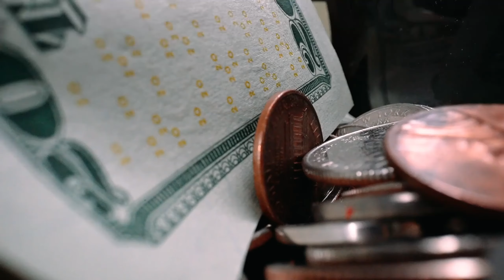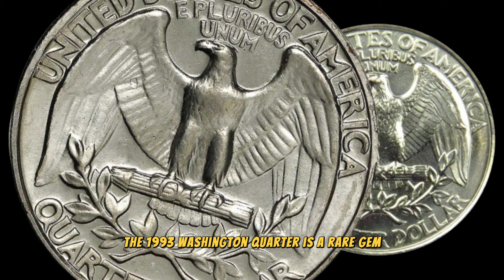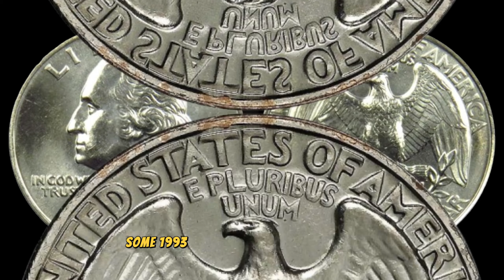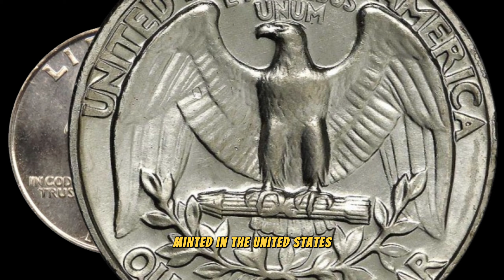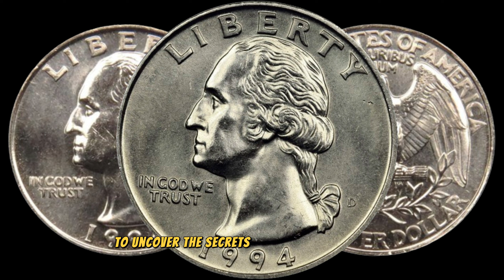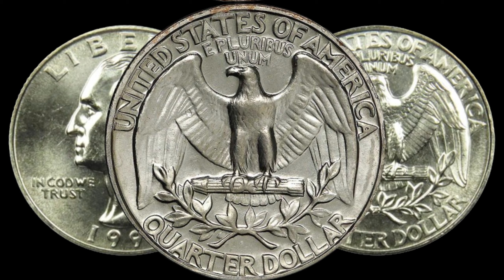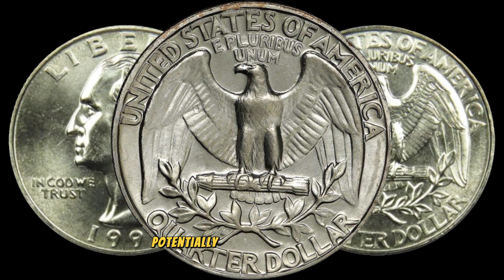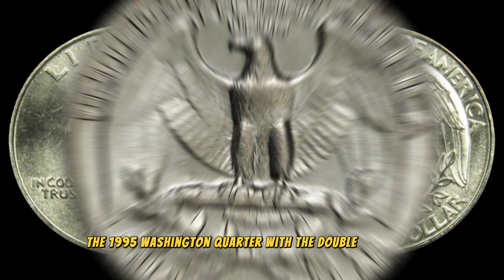Top 3 Ultra Quarter Dollar Coins Most Valuable Washington Quarter worth money! Coins Worth Money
Unlock the secrets of your pocket change with our latest video! 🪙 Dive into the fascinating world of coin collecting as we explore the elusive 1993, 1994, and 1995 Washington Quarter Dollar coins that could be hiding in your collection and worth a fortune!
 Rare and highly sought after, these quarter dollars from the early '90s are a numismatic treasure trove waiting to be discovered. Join us on a journey through the intricate details and historical significance of each coin, and learn how to identify the key features that make them so valuable.
Discover the current market values and potential worth of these rare gems, and find out if you're sitting on a jackpot! We'll provide insights, tips, and expert advice on what to look for, where to search, and how to assess the condition of your coins.
Don't miss out on this exclusive opportunity to turn your loose change into a potential million-dollar find! Who knows, you might be the next lucky viewer to uncover a hidden gem in your coin jar!
Remember, your pocket change could be worth more than you think!